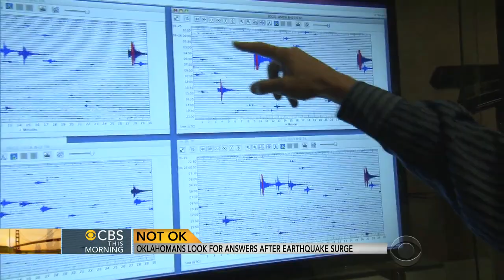Earthquake surge rocks Oklahoma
Earthquakes in Oklahoma have skyrocketed. Before 2008, there was one per year. Now, there is about one per day. Manuel Bojorquez reports from Edmond, Oklahoma.